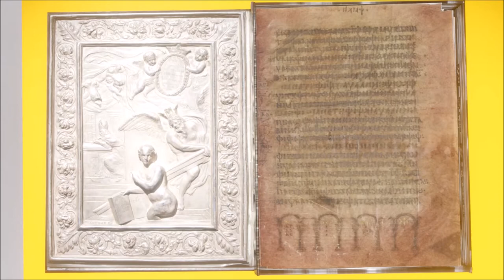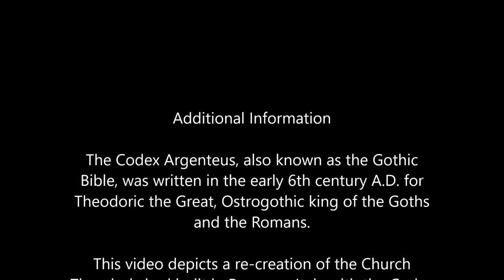Theodoric the Great's Gothic Bible, the Codex Argenteus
The Codex Argenteus, also known as the Gothic
Bible, was written in the early 6th century A.D. for
Theodoric the Great, Ostrogothic king of the Goths
and the Romans. It was written in the Gothic script. The original version was translated from Greek to Gothic in the 3rd century A.D. by Wilfus, "little Wolf".

This video depicts a re-creation of the Church
Theodoric had built in Ravenna, Italy with the Codex
Argenteus at the altar.

The Basilica of Sant'Apollinare Nuovo was the main
Arian church of Theodoric's Ravenna. Immediately
near Theodoric's palace, it was dedicated in 504 to

The 9th century historian Agnellus, in his description
of the Basilica, tells of Theodoric's in particular
imprint upon it.

He says in Liber Pontificalis Ecclesiae Ravennatis
"[The Basilica] in this city, which King Theodoric
founded, which is called the Golden Heaven...
Indeed in the apse, if you look closely, you will find
the following written above the windows in stone
letters: 'King Theodoric made this church from its
foundations in the name of our Lord Jesus Christ.'"

The reading you heard in this video is a reading of
the Lord's Prayer from the Codex Argenteus in
the original Gothic language, courtesy of the
University of Uppsala, Sweden.